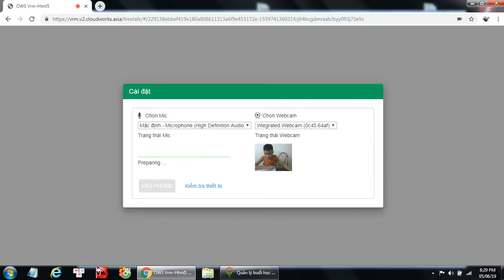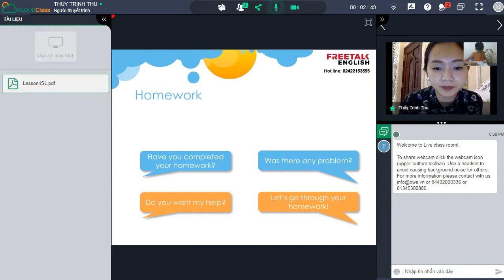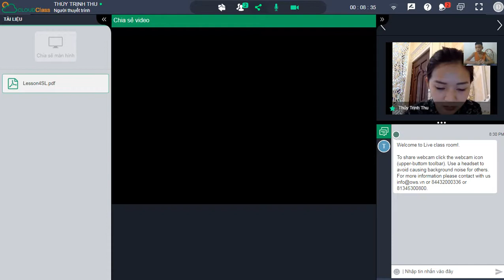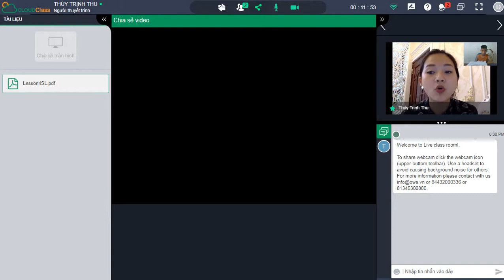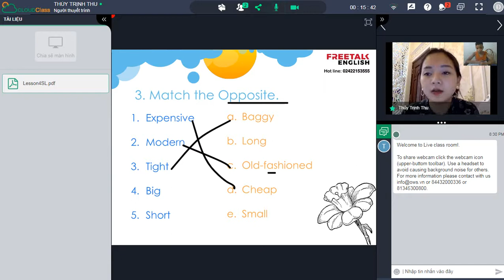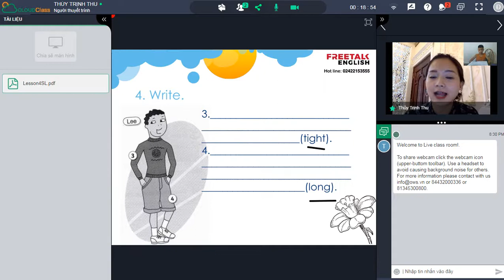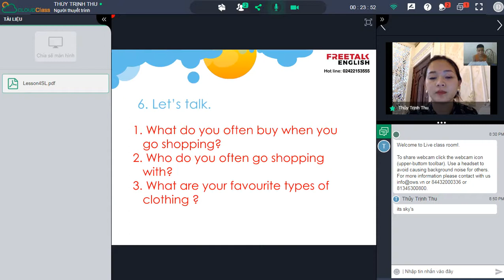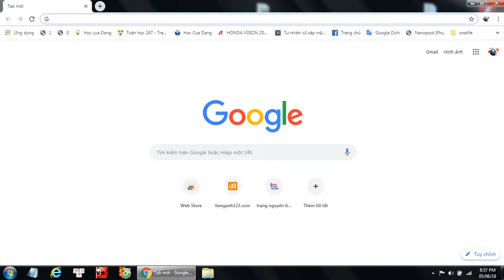L4- Tieng anh lop 5 - freetalkenglish.edu.vn